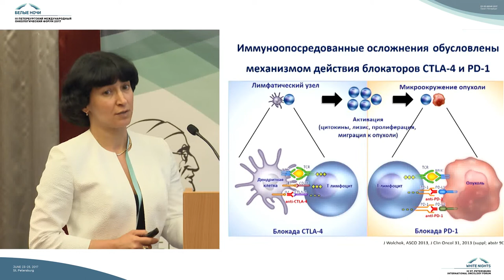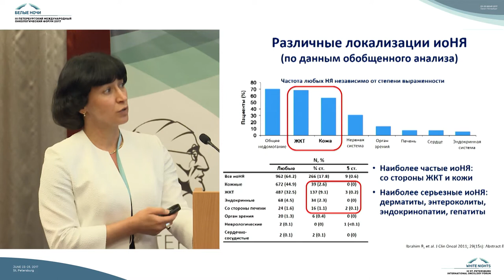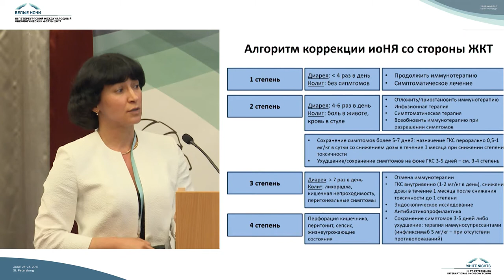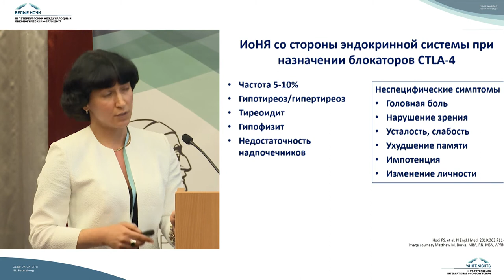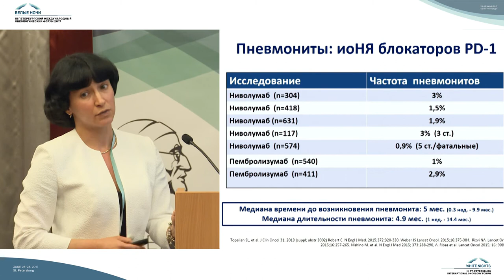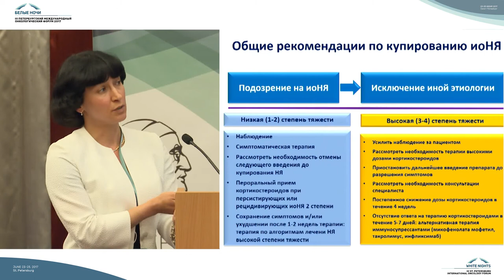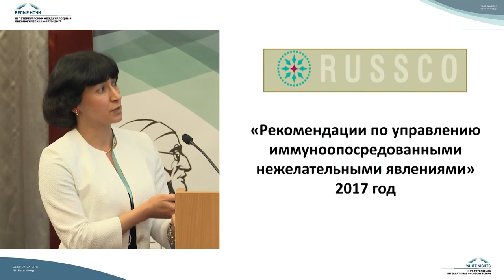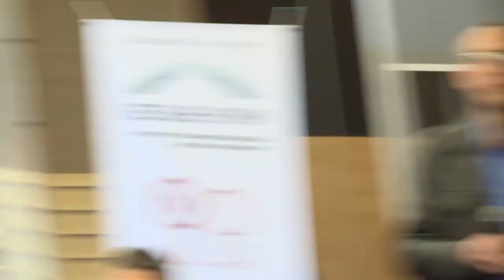Нежелательные явления терапии ингибиторами контрольных точек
Анна Игоревна Семенова (Санкт-Петербург)

Новые возможности иммунотерапии солидных опухолей